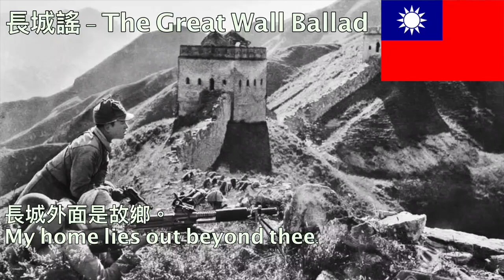長城謠 - The Great Wall Ballad (with singable English lyrics)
The English translation of this song is singable, and therefore not always literal.
影片中的英文翻譯為經過藝術再創作的可唱版本，所以有些部分無法對映中文直譯。
“The Great Wall Ballad" is a Chinese patriotic song written and composed by Pao Maonong and Liu Xue'an in 1937. The song became popular in China during WWII while they fought the Japanese. It is still popular today in both Taiwan and Mainland China due to its apolitical lyrics. I found the English translation used in this video  in a 1940s American song book titled "Fireside Book of Folk Songs." The book credited the translation to Louise S Hammond, I can find about him. I also made some minor changes to his original translation.
「長城謠」是1937年由潘孑农作词，刘雪庵作曲的抗日愛國歌曲。由於其非政治的歌詞，如今依然被台灣和大陸人傳唱。影片中的英文版歌詞大體是我在一本美國40年代的「爐邊民歌集」中發現的，也有我個人的一些改動。

This song is uploaded for education and cultural understanding; it is not for any modern political purposes.
此上傳目的僅為歷史教育與文化交流；並無現代政治目的。

I do not claim copyright to this recording.
版權非我所有，歸屬於原演唱者。